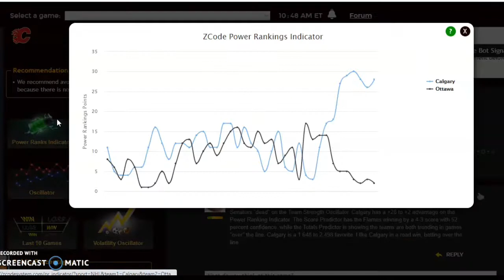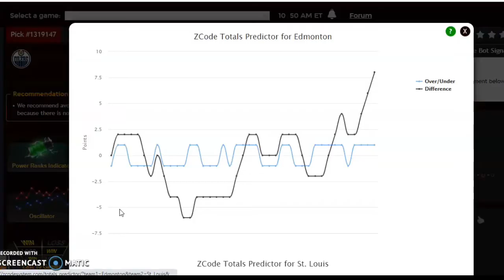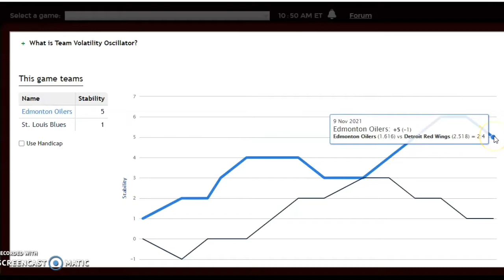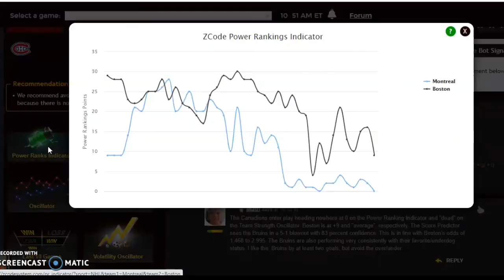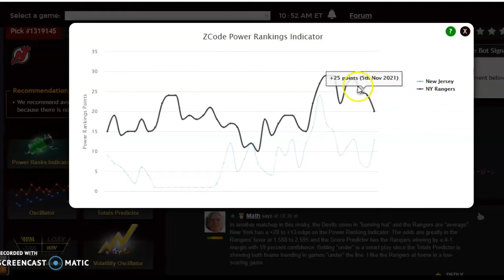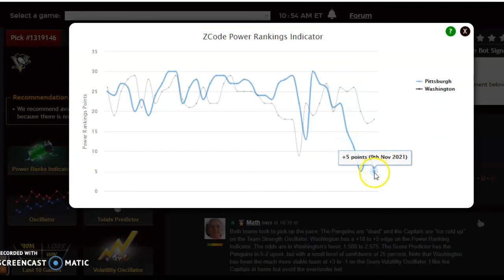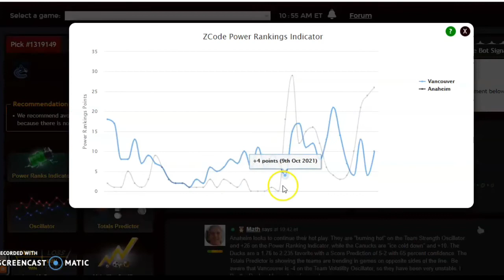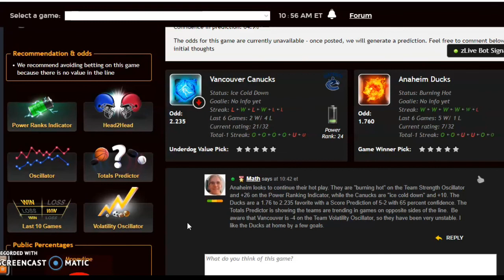NHL PICKS TODAY : DAILY ACCURATE NHL PREDICTIONS WITH ZCODE SYSTEM TOOL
NHL Picks November 14: Oilers Battle Blues in Featured Game
As we head into the middle of November, the NHL season battles are in full swing. There are six games set for November 14 with the Blues hosting the Oilers the headline game.

00:00 Lets Start!
00:41 Calgary Flames versus Ottawa Senators
02:00 Edmonton Oilers versus St. Louis Blues
03:30 Montreal Canadiens versus Boston Bruins
04:50 New Jersey Devils versus New York Rangers
06:20 Pittsburgh Penguins versus Washington Capitals
07:50 Vancouver Canucks versus Anaheim Ducks